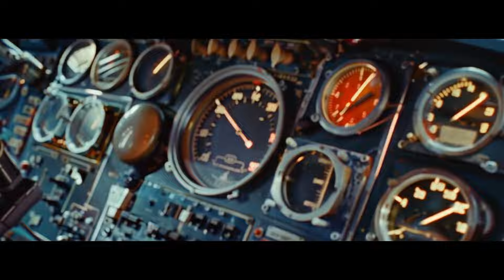Alien: Romulus-1950's Super Panavision 70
1950's ai  original film

Tools Utilized ↓

Video : DreamMachine,gen3,kling ai,luma
Image :MJ,SD
Edit : Ps,Ae